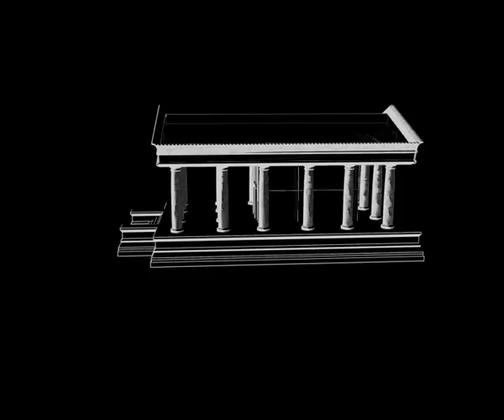Pyrgi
Virtual Reality reconstruction of th etruscan temples of Pyrgi

for further information and details.

All rights held by Dario Scoccimarro Progetto Traiano.